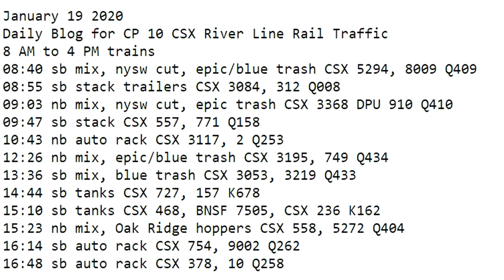January 19 2020 Trains 8 AM to 4 PM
8 AM to 4 PM trains
08:40 sb mix, nysw cut, epic/blue trash CSX 5294, 8009 Q409
08:55 sb stack trailers CSX 3084, 312 Q008
09:03 nb mix, nysw cut, epic trash CSX 3368 DPU 910 Q410
09:47 sb stack CSX 557, 771 Q158
10:43 nb auto rack CSX 3117, 2 Q253
12:26 nb mix, epic/blue trash CSX 3195, 749 Q434
13:36 sb mix, blue trash CSX 3053, 3219 Q433
14:44 sb tanks CSX 727, 157 K678
15:10 sb tanks CSX 468, BNSF 7505, CSX 236 K162
15:23 nb mix, Oak Ridge hoppers CSX 558, 5272 Q404
16:14 sb auto rack CSX 754, 9002 Q262
16:48 sb auto rack CSX 378, 10 Q258